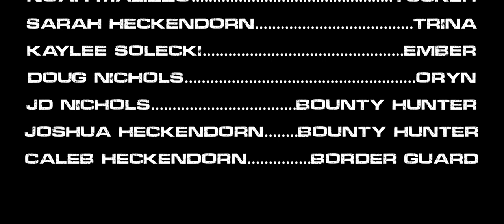The Nine Mile Escape • Action/Drama Short Film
Los Metates Studios proudly presents "The Nine Mile Escape" a new action/drama short film!

A former prison guard, two deep-cover agents, and one mysterious girl. Bounty hunters in pursuit. Can they trust each other long enough to make it to freedom? Hope is only nine miles away.

The film stars Daniel Kuehn (Blaze, Cat Study in Blue), Noah Malizzo, Sarah Heckendorn (The Last Leaf, Weathered), Kaylee Solecki (The Last Leaf), and Doug Nichols (Freeze Tag, Capture the Flag), and was written by Sarah Heckendorn and directed by Matthew Evans. We shot this film two years ago and are excited to finally be able to release it, and we hope you enjoy it!

What did you think of The Nine Mile Escape?

Be sure to check out our Facebook page for the latest updates from Los Metates Studios